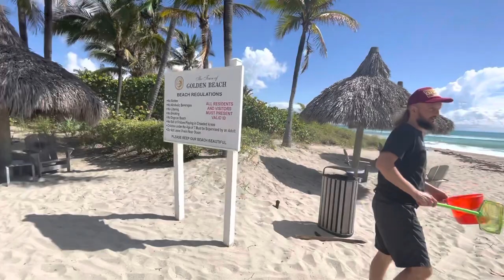Akeras vs GM Timur Gareyev. Blindfold Chess on a beach